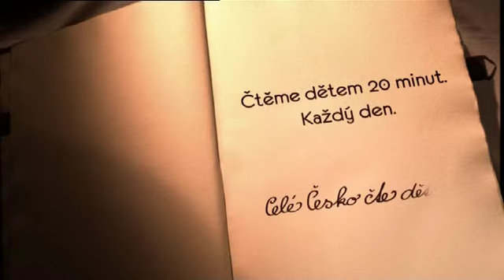Celé Česko čte dětem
Director: Rollout - Petr Nemecek & Jan Cabalka. Not a production of Partnership Pictures